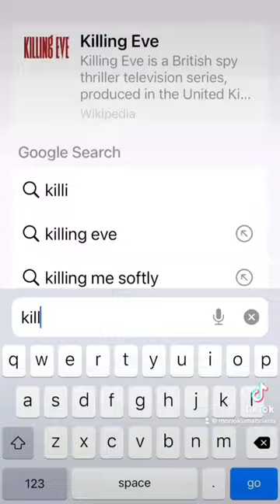On this week’s episode of “Anime Friends”, Monokuma discovers the “block” feature.